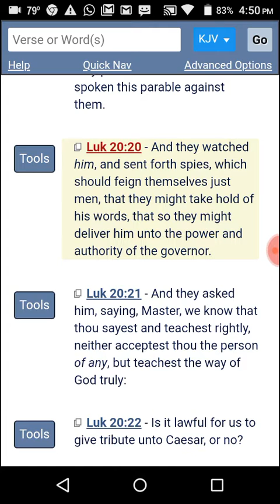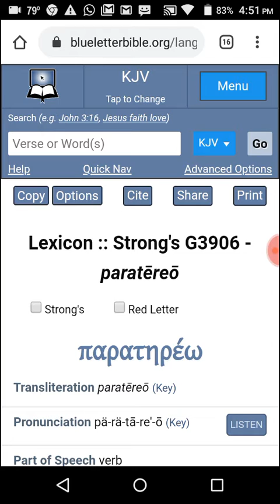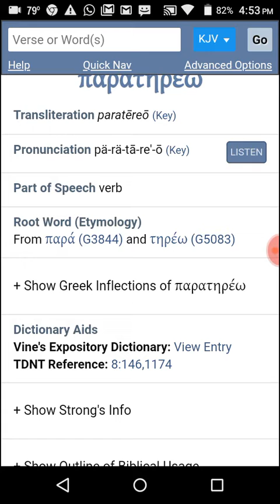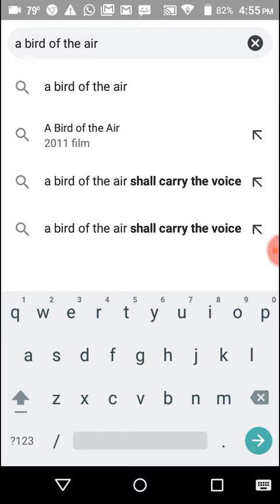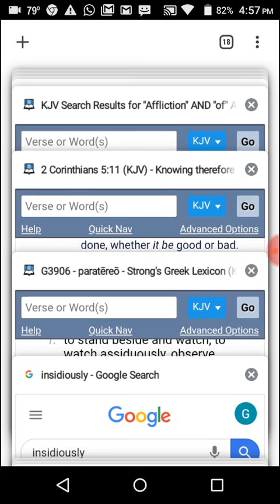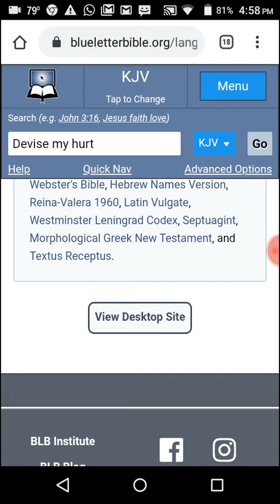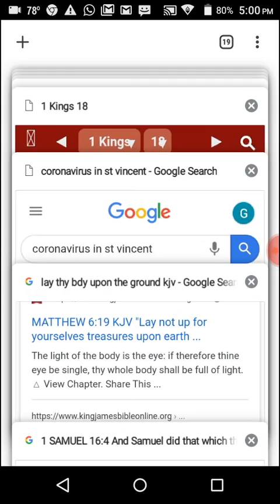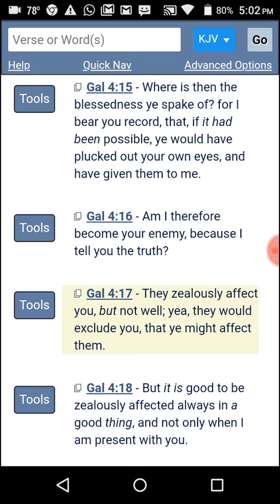After camp observation: Spies among us